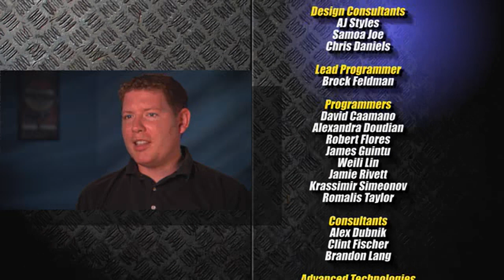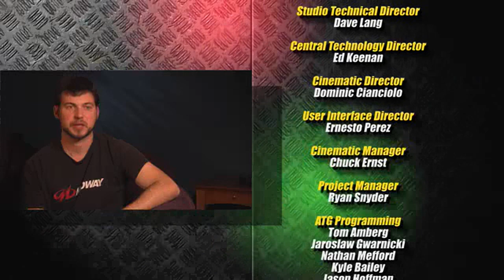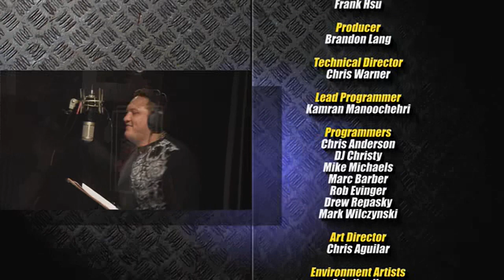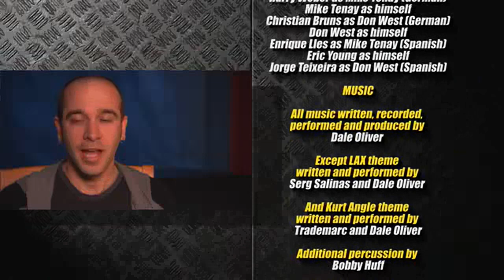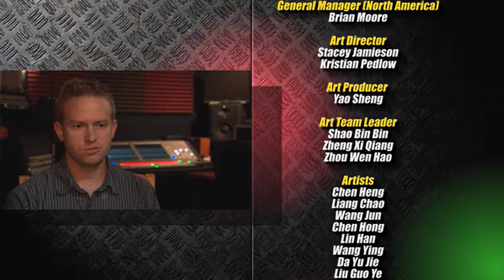TNA Impact! Total Nonstop Action Wrestling all cutscenes - for the Playstation 2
00:00  ARMORY
00:12  ARMORYX
00:24  ENGLAND
00:37  ENGLANDX
00:49  FREEDOM
01:02  FREEDOMX
01:15  GAMCRDTS
05:35  INTABE
05:52  INTABF
06:09  INTABJ
06:26  INTABO
06:43  INTABV
07:00  INTANGLE
07:16  INTASE
07:32  INTASF
07:48  INTASJ
08:03  INTASO
08:19  INTASV
08:35  INTBDE
08:52  INTBDF
09:10  INTBDJ
09:27  INTBDO
09:44  INTBDV
10:02  INTBRE
10:16  INTBRF
10:30  INTBRJ
10:44  INTBRO
10:57  INTBRV
11:11  INTBTE
11:31  INTBTF
11:50  INTBTJ
12:10  INTBTO
12:29  INTBTV
12:48  INTCAGE
13:04  INTCCE
13:21  INTCCF
13:38  INTCCJ
13:55  INTCCO
14:11  INTCCV
14:28  INTCDE
14:43  INTCDF
14:57  INTCDJ
15:12  INTCDO
15:26  INTCDV
15:41  INTCSE
15:55  INTCSF
16:10  INTCSJ
16:25  INTCSO
16:39  INTCSV
16:53  INTEYE
17:11  INTEYF
17:28  INTEYJ
17:45  INTEYO
18:02  INTEYV
18:20  INTHEE
18:38  INTHEF
18:57  INTHEJ
19:15  INTHEO
19:33  INTHEV
19:51  INTHOE
20:07  INTHOF
20:23  INTHOJ
20:38  INTHOO
20:54  INTHOV
21:09  INTJJE
21:23  INTJJF
21:37  INTJJJ
21:51  INTJJO
22:05  INTJJV
22:18  INTJLE
22:40  INTJLF
23:01  INTJLJ
23:21  INTJLO
23:42  INTJLV
24:02  INTJSE
24:20  INTJSF
24:39  INTJSJ
24:58  INTJSO
25:16  INTJSV
25:35  INTK1E
25:50  INTK1F
26:05  INTK1J
26:21  INTK1O
26:36  INTK1V
26:51  INTK2E
27:07  INTK2F
27:22  INTK2J
27:37  INTK2O
27:53  INTK2V
28:07  INTKAE
28:24  INTKAF
28:41  INTKAJ
28:58  INTKAO
29:15  INTKAV
29:32  INTKNE
29:46  INTKNF
30:00  INTKNJ
30:14  INTKNO
30:28  INTKNV
30:42  INTRHE
30:54  INTRHF
31:05  INTRHJ
31:17  INTRHO
31:29  INTRHV
31:41  INTRRE
32:01  INTRRF
32:21  INTRRJ
32:41  INTRRO
33:01  INTRRV
33:21  INTS2E
33:37  INTS2F
33:53  INTS2O
34:09  INTS2V
34:24  INTSBE
34:37  INTSBF
34:50  INTSBJ
35:03  INTSBO
35:15  INTSBV
35:28  INTSDE
35:50  INTSDF
36:13  INTSDJ
36:35  INTSDO
36:57  INTSDV
37:19  INTSEE
37:34  INTSEF
37:50  INTSEJ
38:05  INTSEO
38:21  INTSEV
38:36  INTSHE
39:00  INTSHF
39:24  INTSHJ
39:48  INTSHO
40:12  INTSHV
40:36  INTSJE
40:52  INTSJF
41:08  INTSJJ
41:23  INTSJO
41:39  INTSJV
41:55  INTSSE
42:17  INTSSF
42:40  INTSSJ
43:03  INTSSO
43:25  INTSSV
43:48  INTSTE
44:06  INTSTF
44:23  INTSTJ
44:41  INTSTO
44:58  INTSTV
45:16  INTSUE
45:32  INTSUF
45:48  INTSUJ
46:04  INTSUO
46:20  INTSUV
46:36  INTSXF
46:51  INTSXJ
47:07  INTSXO
47:22  INTSXV
47:38  INTTOE
47:54  INTTOF
48:11  INTTOJ
48:28  INTTOO
48:44  INTTOV
49:01  JAPAN
49:13  JAPANX
49:26  MEXICO
49:38  MEXICOX
49:50  ORLANDO
50:03  ORLANDOX
50:15  TRNTTRL1
52:14  TRNTTRL2
54:20  TRNTTRL3
56:28  TRNTTRL4
58:57  VEGAS
59:09  VEGASX